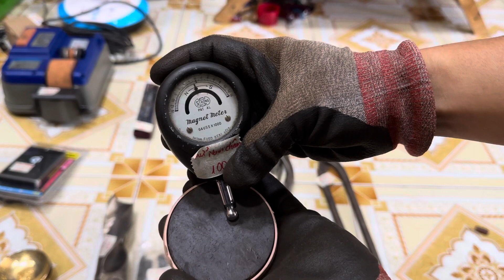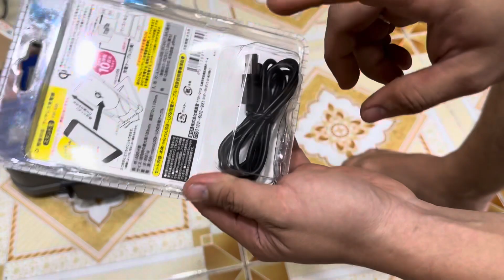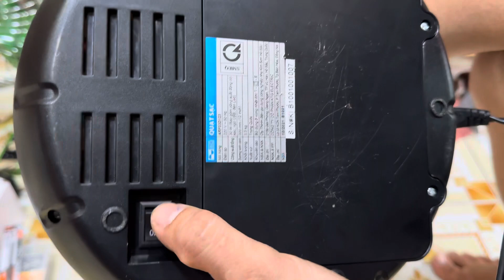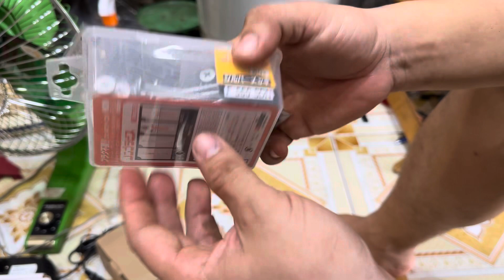Quạt bình.khoan pin.Vỏ pin max. Hitachi 18 v. Máy mài dao nước. Lh sơn 0335172445. Ngày 19/09/2023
Clip ngày 19/09/2023
Lh sơn 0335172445. Hoặc zalo số trên để đặt hàng xem chi tiết sản phẩm !
Quý khách mua đơn trên 300 được bao ship
Quý khách mua đơn dưới 300 vui lòng thanh toán tiền ship
Chân thành cảm ơn quý khách !
Kính chúc quý khách nhiều sức khoẻ !